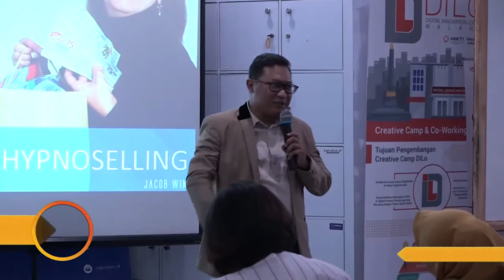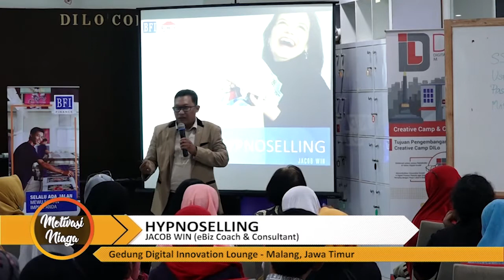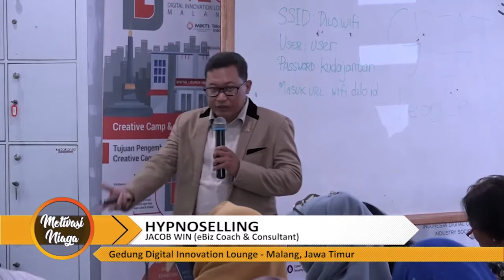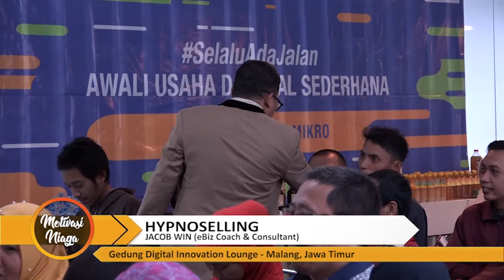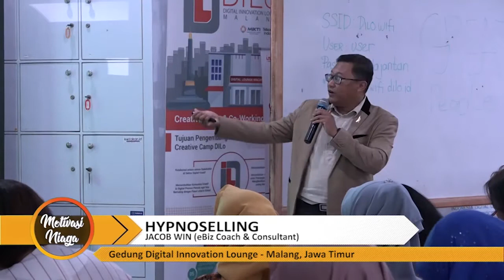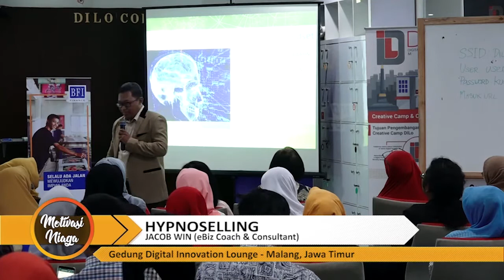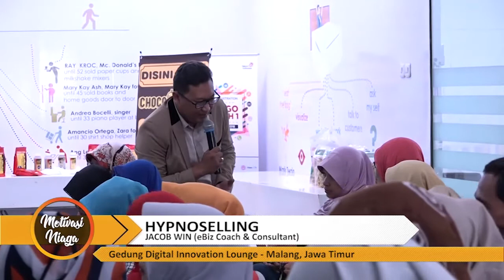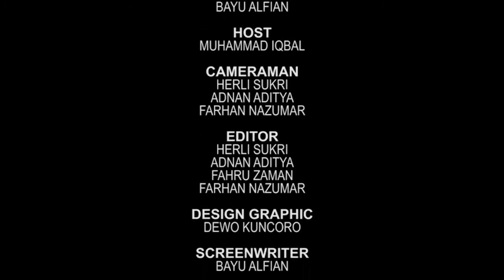[Motivasi Niaga] HYPNOSELLING #1